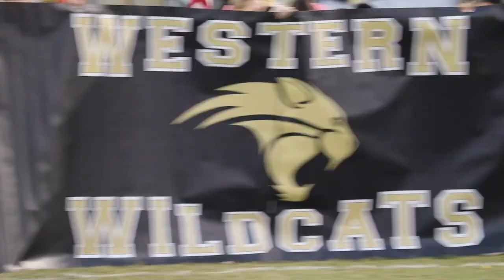🔥SWEET REVENGE🚨FOR ALL BRAGGING RIGHTS 👀MIRAMAR PATRIOT VS WESTERN WILDCAT🏈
Last year western beat Miramar let see if Miramar can get they lick back.